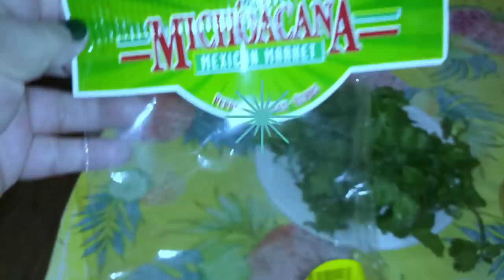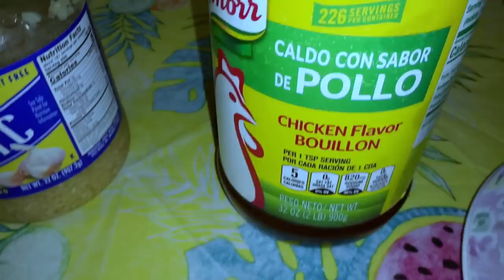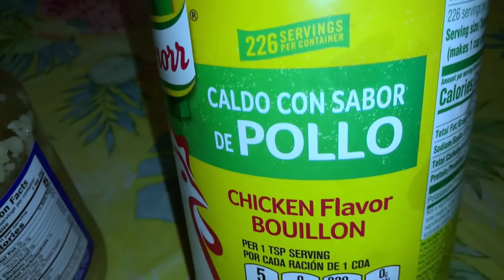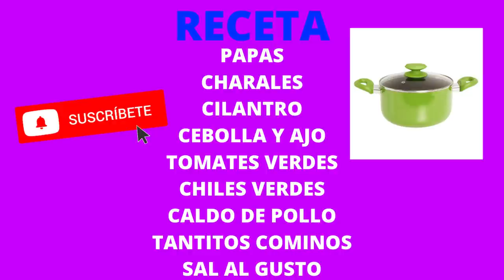Como Preparar Papas con Charales en Chile Verde / Estilo Mexicano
La receta de Papas con Charales es
una comida casera muy facil y deliciosa de preparar
Deseamos disfruten mucho de esta comida
vida diaria por el camino .
Muchas gracias.